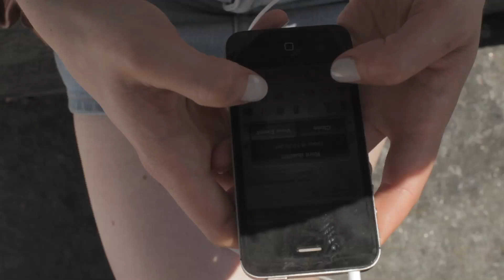Cell Phones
A SWD by
David Gelston
Lindsey Pearlman
Randi Rivera